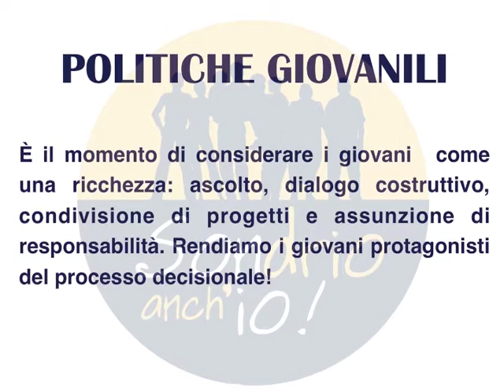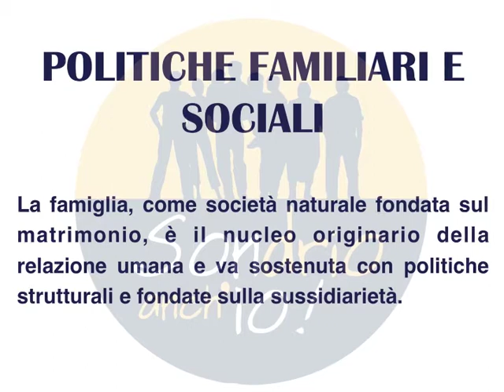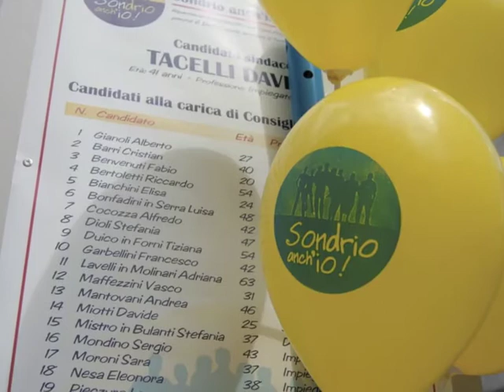Sondrio anch'io - elezioni amministrative 26-27 maggio 2013